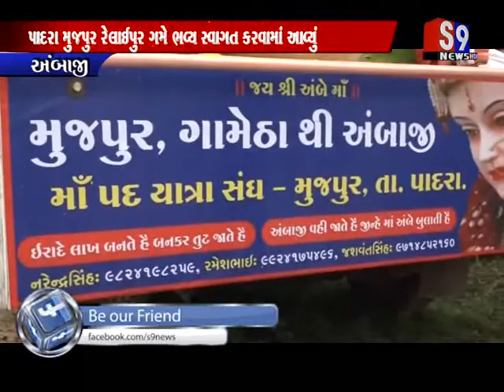Ambaji : ગામેઠા અને મુજપુરથી મોટા અંબાજી પગપાળા સંઘ રવાના